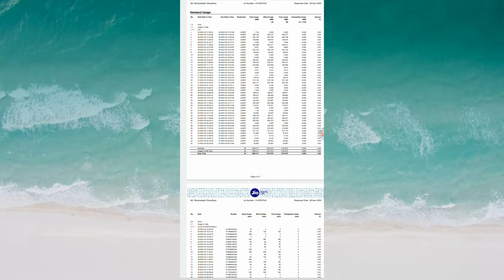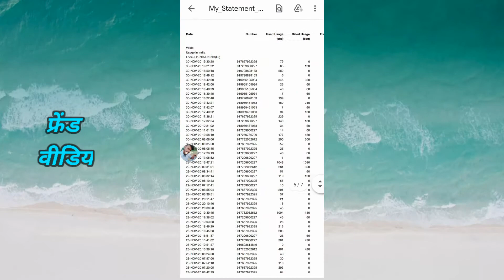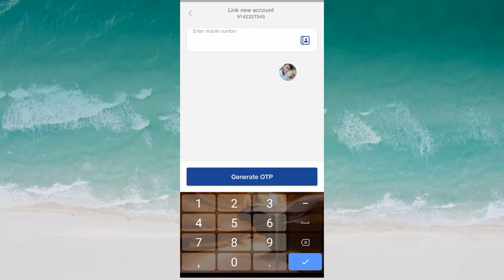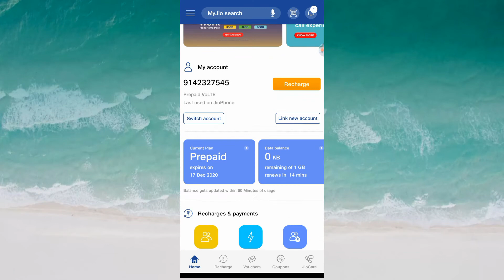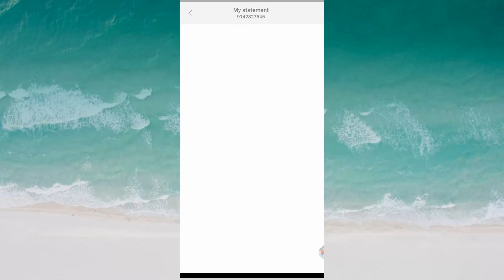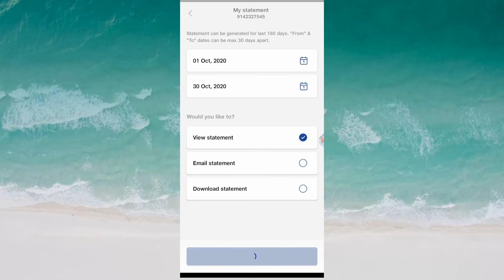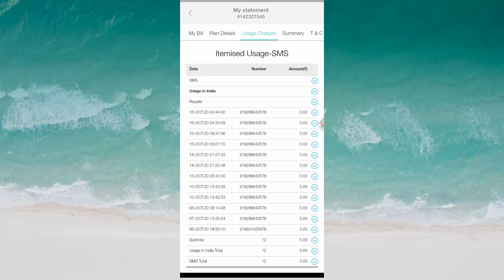किसी भी जिओ नंम्बर की कॉल डिटेल कैसे निकाले || Jio Number Ki Call Details And History Kaise Nikale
PURPOSE only.

Friends is video mein bataen hu ki  Kisi bhi jio number ki call details And Call History Kaise nikal sakte ho apne  Phone mein Kaise dekh sakte ho sikhane ke liye is video ko pura

मोबाइल से YouTube पर खुद का कैसे बनाये ,और विडियो कैसे डले और पैसा कैसे कामये !!! New Video_2021

स्क्रीन रिकॉर्ड कैसे करें Video Call And Free Fire YouTube Ke Liye Screen Record Kaise Karen _2021

Video Editing Kais e Kare || YouTube के लिए Free Fire के लिए Video Edit कैसे करें

Ludo Game Khel Kar Paise Kaise kamaye Online Free लूडो गेम खेल कर पैसा कमाए _New Video_2021

Winzo App Se Game Khel Kar Paise Kamaye || Free Fire Game khelkar Paisa कमाए | गेम खेल कर पैसे कमाए

अब Free Fire गेम खेल कर पैसे कैसे कमाए | Free Fire Game Khel Kar Paise Kaise Kamae _ New Video--2021

अगर आपने अभी तक हमारी यूट्यूब चैनल को सब्सक्राइब नहीं किया तो प्लीज चैनल को सब्सक्राइब कर दें साथ ही  बैल आइकन को ऑल पर क्लिक कर दे और नया नया वीडियो देखने के लिए हमारे यूट्यूब चैनल को सब्सक्राइब करना बिल्कुल ना भूलें

. 🙏Thank You for 🙏Watching .